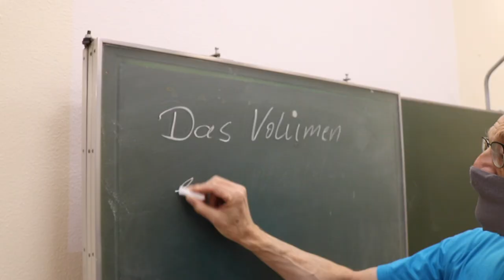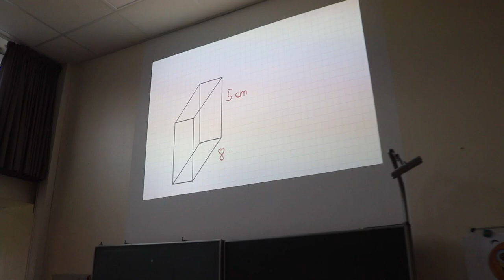Mathematikunterricht an der Schule im Alsterland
Als Teil des virtuellen Rundgangs durch die Schule im Alsterland erfahren Sie in diesem Video, wie der Mathematikunterricht gestaltet wird.

Im Gedenken an den ehemaligen Konrektor Thomas Gerull.